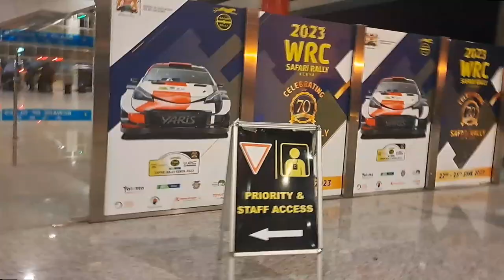OMG😳 Is SGR Economy Class The Worst Experience In 🇰🇪 | Trip From Mombasa To Nairobi on Train 2023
My trip experience from Mombasa to Nairobi on SGR

Mombasa Terminus is a terminus of the Mombasa–Nairobi Standard Gauge Railway in Kenya located in Miritini, a suburb of Mombasa. The station building is made up of concentric circles and a central tower, representing a ripple in the ocean.

2. Watch the ads displayed on my videos without skipping

3.use super Thank you below each video

Bnb, busd,